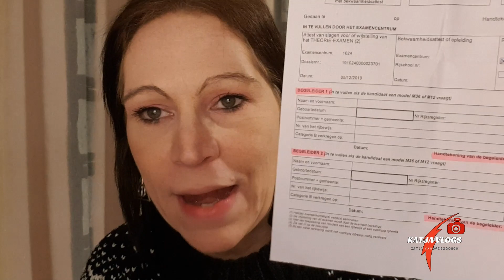DIT GAAT NIET GOED